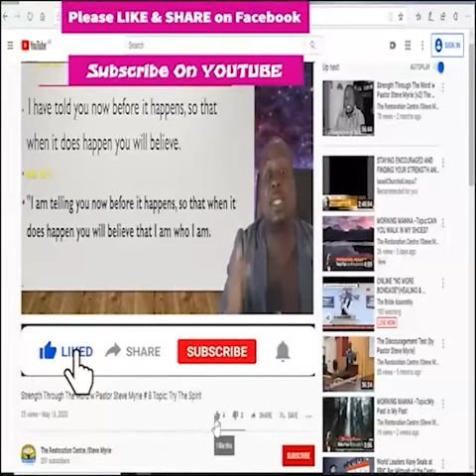Morning Manna Season 2 - Episode # 197 Topic: Wasn’t That He Didn’t Know; He Just Didn’t Care